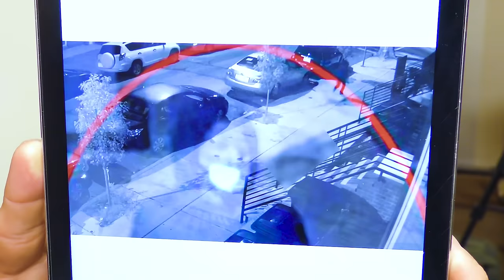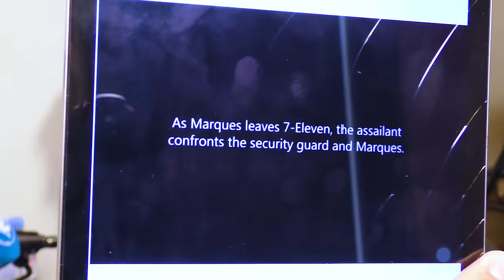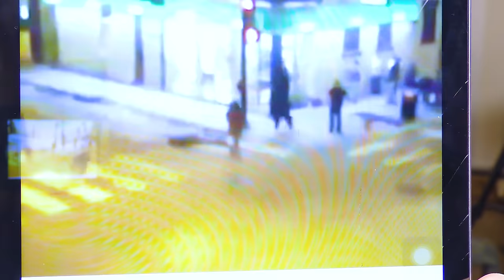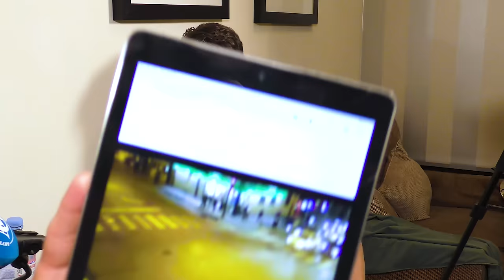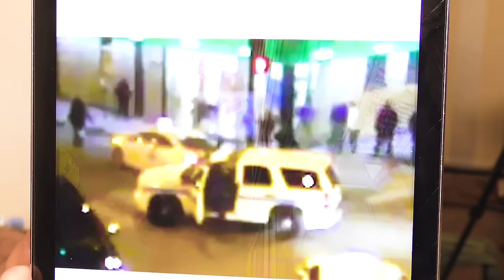Undercover Journalist Catching Killers - Billy Jensen Tells His Story